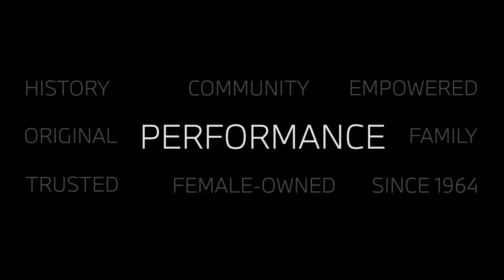2018 BMW X6 M - Otto's BMW Ottawa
The 2018 BMW X6 M stands tall like an SUV, and its four doors and liftgate appear to offer something like SUV utility. But it's an illusion since this racy 567-hp sportback makes only a fleeting concession to practicality.

Like any BMW M division vehicle, the X6 M handles daily driving duties with style and refinement, but it also turns violently fast with just a firm kick of the gas pedal. How fast? It dashes from zero to 60 mph in 4 seconds flat, a shade faster than BMW's iconic M4 sport coupe. Whether you need an SUV with this much power misses the point.

Experience the 2018 BMW 330i xDrive at OttosBMW
🏡: 660 Hunt Club Road, Ottawa ON